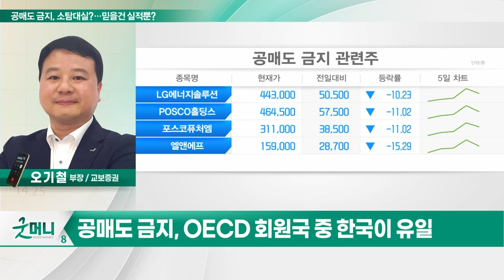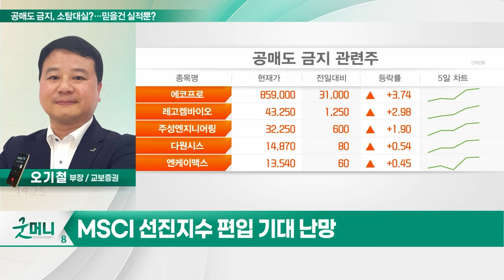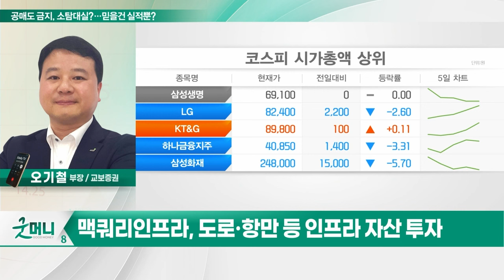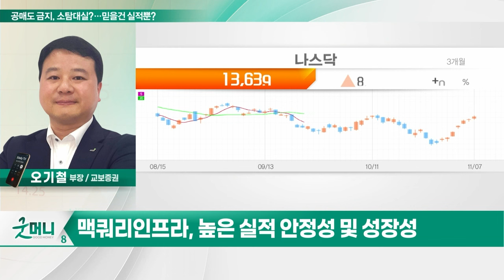맥쿼리인프라(088980)... 공매도 금지, 소탐대실?... 믿을건 실적뿐?_투자 인사이트 (20231108)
Q. 공매도 금지, 소탐대실?... 믿을건 실적뿐?

맥쿼리인프라(088980)
- 도로·항만 등 인프라 자산 투자
- 높은 실적 안정성 및 성장성
- 고금리 시기 부각된 재무 건전성
- 주당 배당금(DPS) 약 6.5% 기대